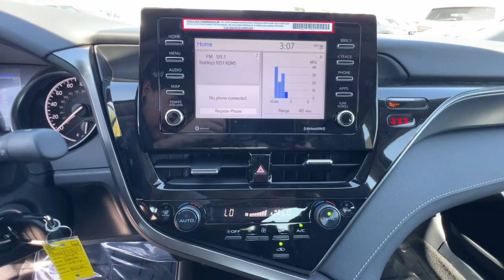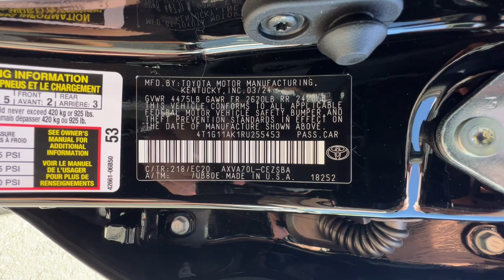2024 Toyota Camry Northern California, Redding, Sacramento, Red Bluff, Chico, CA RU255453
2024 Toyota Camry  - Stock#: RU255453

250 E. Cypress Ave.